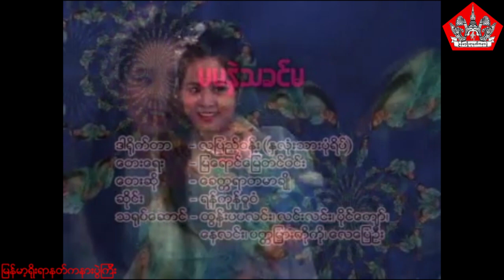PTP-08 မမႏွဲသခင္မ (မမနှဲသခင်မ)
မမႏွဲသခင္မ
ဆိုင္း။ ရန္ကုန္ဓူဝံ
ေတးဆို။ ခတၱရာ တမာခ်ိဳ
ေတးေရး။ ျမေရာင္ေျမတင္ဝင္း
သ႐ုပ္ေဆင္။ ထြန္းပပလင္း ၊ လင္းလင္း ၊ ပိုင္ေက်ာ္ ၊ ေနလင္း ၊ ပတၱျမားကိုကို ၊ ေလေျပဦး

မမနှဲသခင်မ
ဆိုင်း။ ရန်ကုန်ဓူဝံ
တေးဆို။ ခတ္တရာ တမာချို
တေးရေး။ မြရောင်မြေတင်ဝင်း
သရုပ်ဆေင်။ ထွန်းပပလင်း ၊ လင်းလင်း ၊ ပိုင်ကျော် ၊ နေလင်း ၊ ပတ္တမြားကိုကို ၊ လေပြေဦး